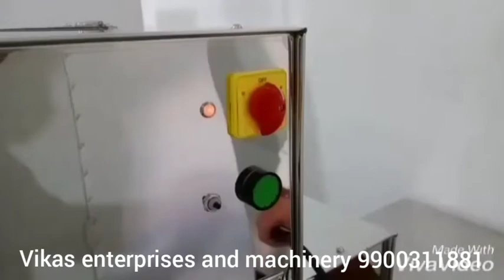sugarcane machine BANGALORE 9900311881